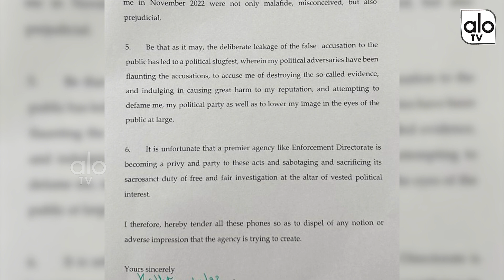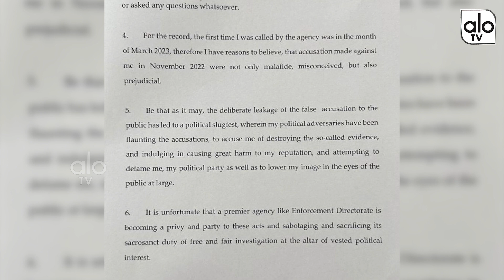జోగేంద్ర కు కల్వకుంట్ల కవిత సంచలన లేఖ | MLC Kavitha Liquor Scam News | ALO TV